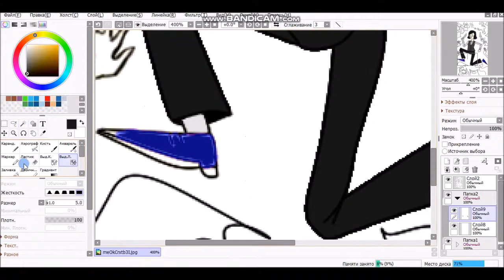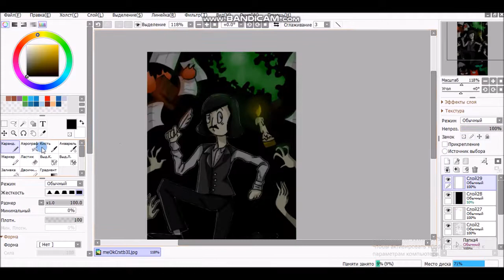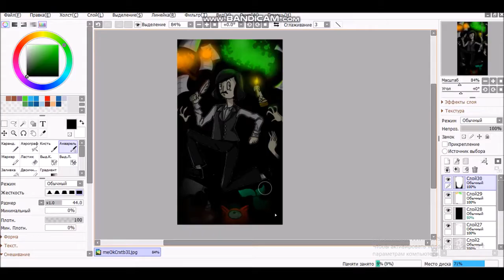Speedpaint| Gogol ( Trade )